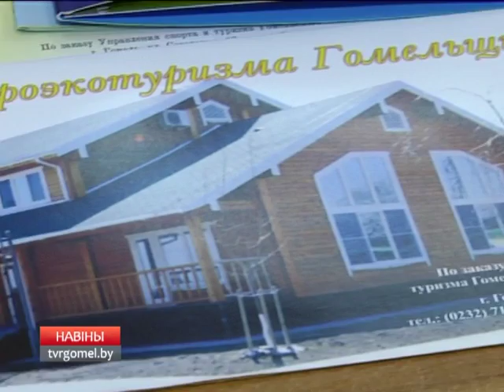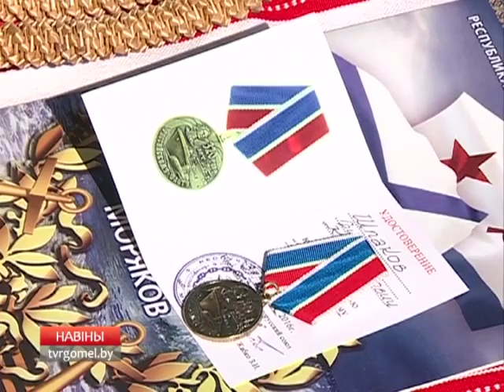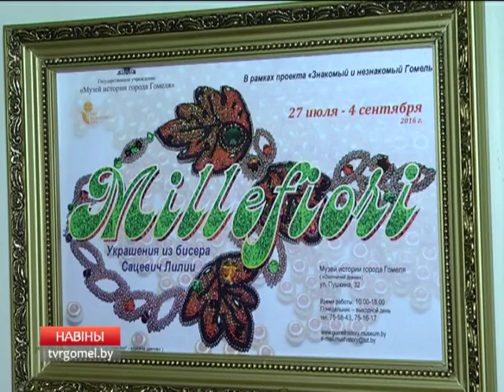31 07 2016 НОВОСТИ НЕДЕЛИ